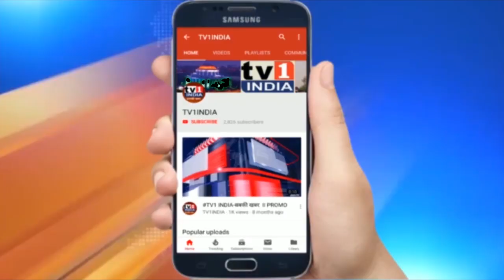Maharashtra में Uddhav सरकार फैला रही प्रायोजित आतंक | कंगना को लेकर Devendra फडणवीस का हल्लाबोल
Maharashtra में कायर और दमनकारी है उद्धव सरकार,  फैला रही प्रायोजित आतंक-Devendra Fadnavis